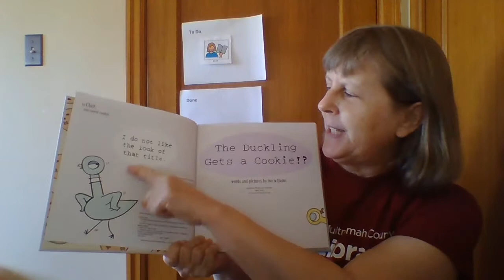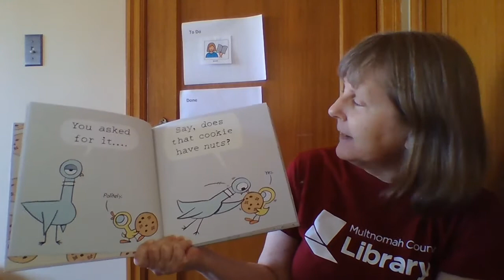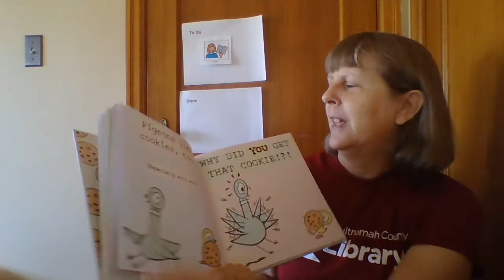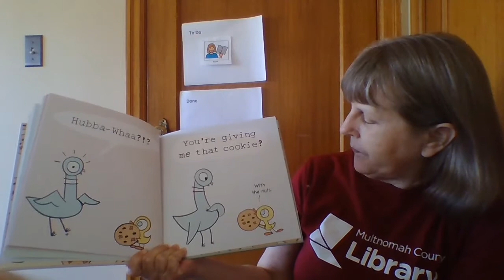It's Sensory Storytime!: Duckling Gets a Cookie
Natalie from Woodstock Library reads a Mo Willems favorite about how Duckling got a cookie.